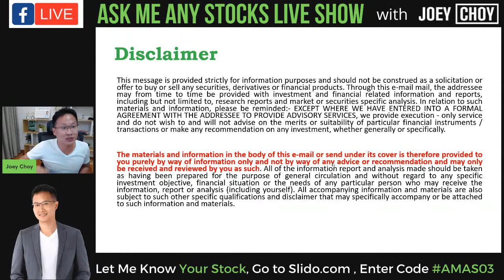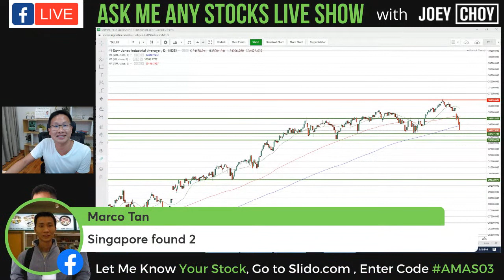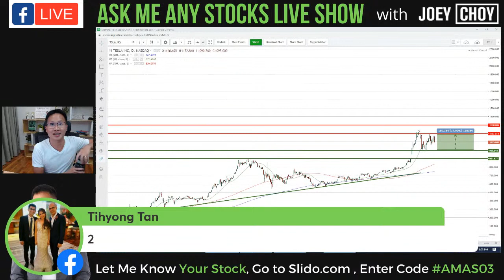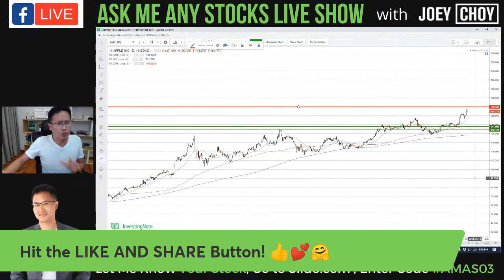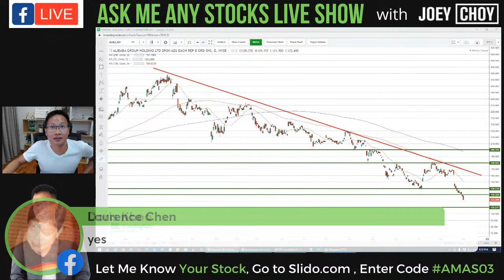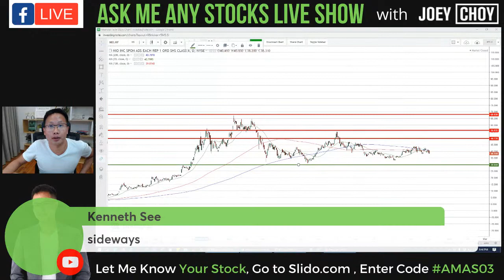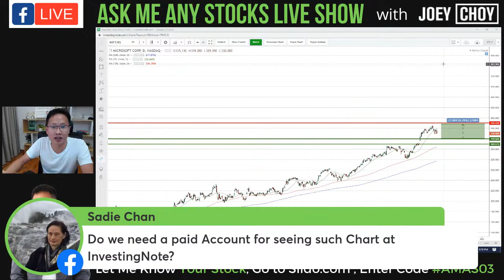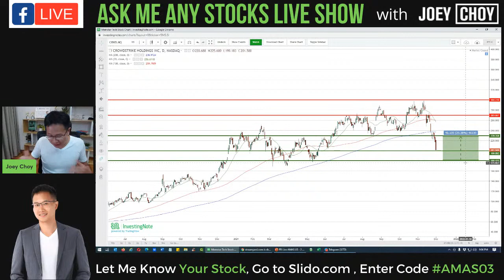Ask Me Any United States (US) Stocks Live Show by Joey Choy - 2 Dec 2021 (Top US Stocks Revealed!)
Want to discover the Top US stocks TO BUY that many people are looking at right now and asking about? Watch this Facebook live which was streamed live on Youtube as well where we covered 12 US stocks and my thoughts on them. See below for the time stamp to zoom in immediately.

Want to Get 𝐀𝐋𝐋 𝐦𝐲 𝐓𝐨𝐩 𝐔𝐒 𝐇𝐢𝐠𝐡 𝐆𝐫𝐨𝐰𝐭𝐡 𝐬𝐭𝐨𝐜𝐤𝐬 and know what to do with them?

TIME STAMP:
00:00 - Top US Stocks to watch and my opinion.
17:50 - Dow Jones and Factors Affecting Market
29:40 - Tesla
33:36 - Visa
36:38 - Upstart
39:29 - Apple
42:31 - SEA
48:28 - Alibaba
55:10 - NIO
59:26 - Advanced Micro Devices
1:02:11 - Nvidia
1:05:05 - Paypal
1:07:46 - Microsoft Corp
1:09:51 - Crowdstrike